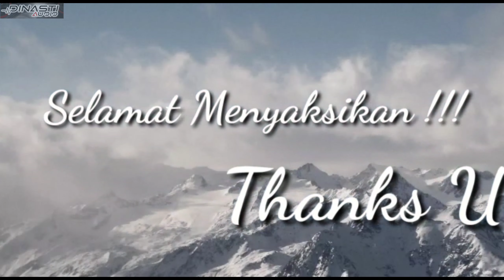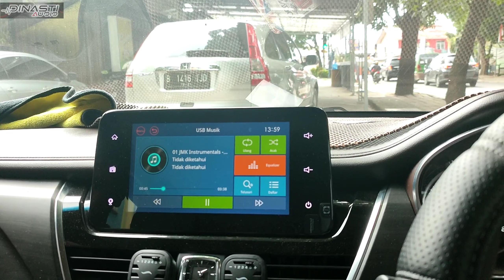INSTALASI SPLIT PEEELESS&COAXIAL CELLO